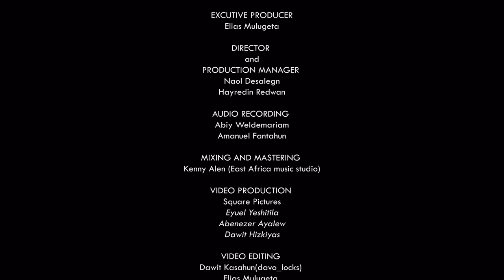MOON GRAVITY የጨረቃ ስበት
ORIGINAL ARRANGEMENT OF JAZBYSSINIA ETHIO-JAZZ BAND LIVE ON JAZZIC STAGE.

Composed by pianist Amanuel Buli Negassa.
Produced by Elias Mulugeta

Personnel:
Elias Mulugeta - Electric Bass
Esubalew Adamu - Guitar
Amanuel Buli - Piano
Rekik Alemu - Alto saxophone
Endalkachew Getachew - Drums
Misale Legesse - Percussion

Direct by - Naol Desalegn, Hyredin Redwan
Sound recording - Abiy Weldemariam and Amanuel Fantahun
Mixing and mastering - Kenny Allen (East Africa Music Studio)
Filmed by - Eyuel Yeshitla, Abenezer Ayalew, Dawit Hizkiyas(Square Pictures)
Edit and color - Dawit Kassahun(davo_locks), Elias Mulugeta